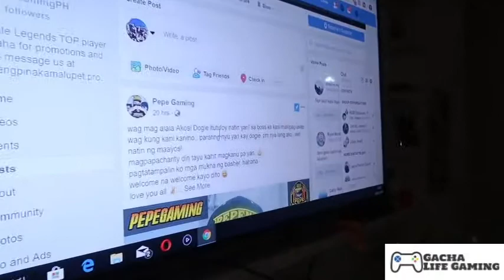DOGIE VS MARLOU (XANDER FORD) MATUTULOY NA // BOSS NG PNG KUMASA NA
Ito na kaya ang hinihintay ng lahat ng umaabang sa laban ni Xander Ford at ni Dogie?

Madami pa kaya ang manonood dito ?

Aasa nanaman ba tayo?